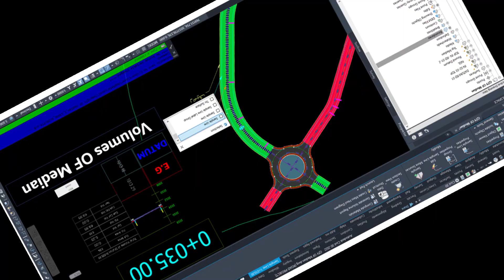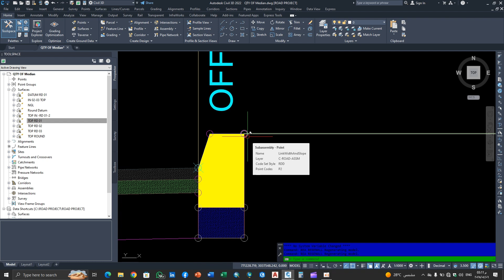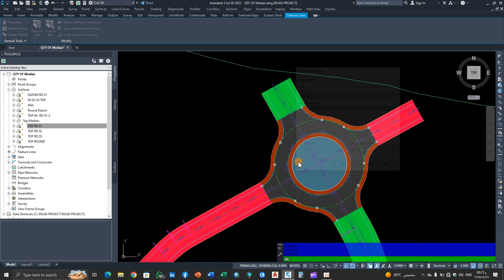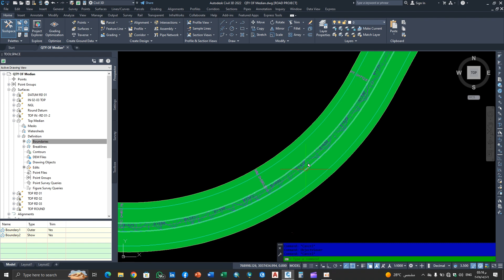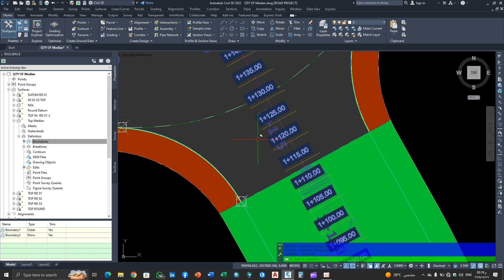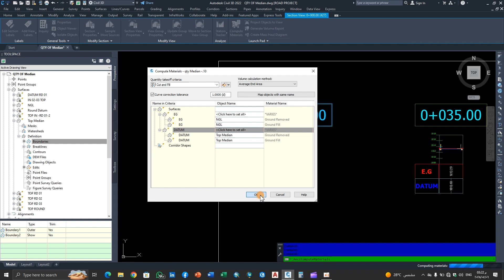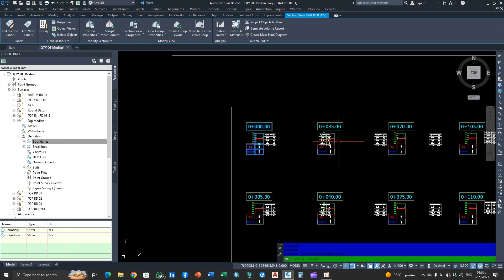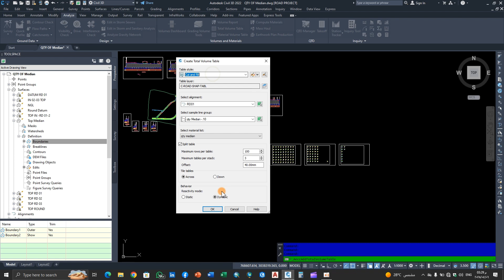حساب كميات حفر وردم الجزيرة الوسطية في السيفل ثري دي Median Island Earthwork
"في هذا الفيديو، ستتعلم كيفية حساب كميات الحفر والردم للجزيرة الوسطية فقط في مشاريع الطرق باستخدام برنامج Civil 3D، مع التركيز على الدقة والخطوات العملية."